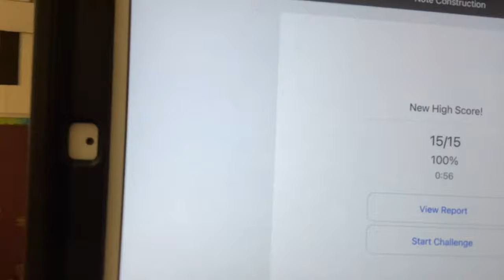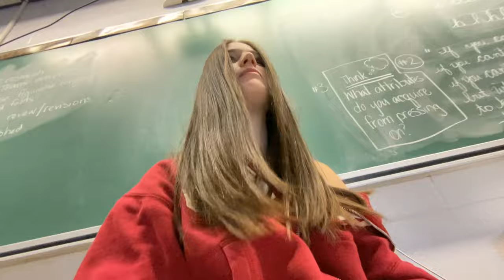School Vlog #9 + Basketball Game